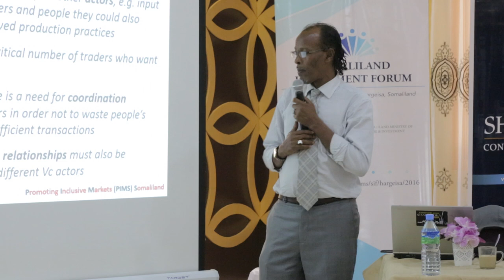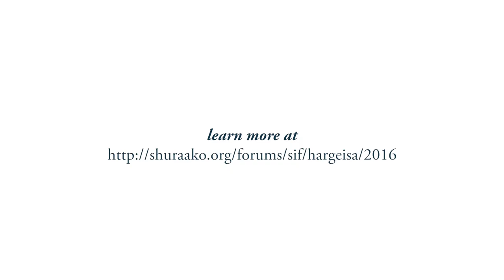Donor Programs Addressing Economic Development in Somaliland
Join donor programs as they highlight projects supporting Somaliland entrepreneurs, the private sector and economic development in Somaliland.

Facilitator:
Abdikarim Gole, Country Director, Somaliland, Shuraako
Panelists:
Dr. Abdi Arman Haji, Market Development Coordinator, DAI/PIMS
Alan Saffery, Deputy Chief of Party, Growth, Enterprise, Employment & Livelihoods Project (GEEL)
David Phillips, Director, GBRW Ltd.
George Waigi, Team Leader, BDO - SMEF
Hirsi Farah, Deputy Team Leader, SBCF - DAI
Judith Akoth Otieno, Gender Program Analyst, UNDP
Lee Sorensen, Director, Shuraako
Mirjam Horstmeier, Global Programme Manager, Oxfam Work in Progress! Alliance